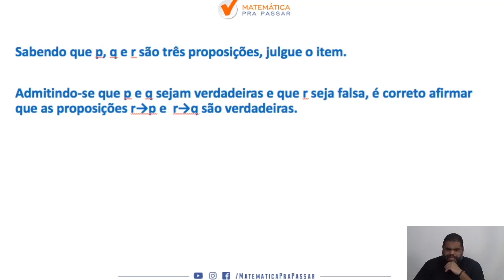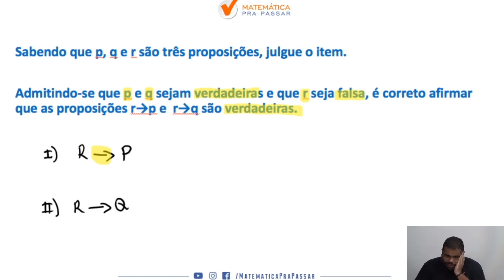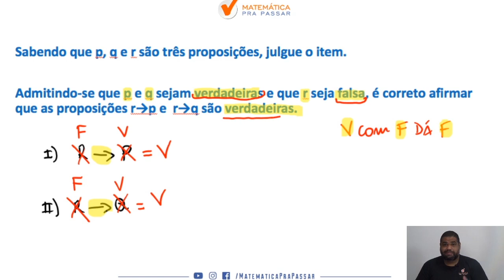Raciocínio Lógico para INSS |Dica 97| Aprenda a Tabuada Lógica do "Se Então"